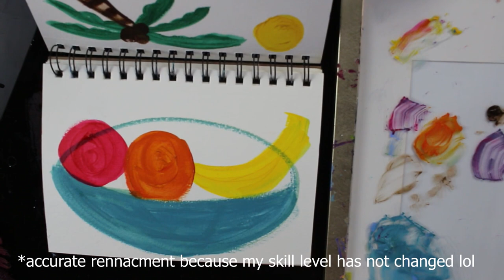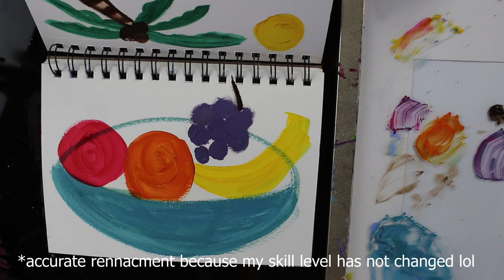Why you should do that thing you always wanted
Why you should do that thing you always wanted. In today's video we discuss all the dreams, goals, and desires we ignore. We're often afraid, or would rather play it safe ... so we try to do what others encourage us to do. I want to talk to you about the opposite: why you should do that thing you always wanted.

I understand that currently we're experiencing difficult times. This video is not meant to suggest anything different. This video is not about wealth or travel, or any superficial endeavor. This video is about the things that challenge who we are, or make us feel scared. And they might even be small things, like daring to be creative or pursue hobbies that you have stopped yourself from pursuing. This is about why you should do that thing you always wanted.

This is not a video about productivity either. Please take care of your mental and physical health. Come back to this video once you feel like you can challenge yourself.

 There are many times in which we know what we'd like to pursue. And at times we even stop ourselves before we even have the opportunity to see if we would be good at it or now. In this video I want to inspire you to listen to those small desires and intuitions. Let me tell you why you should do that thing you always wanted.